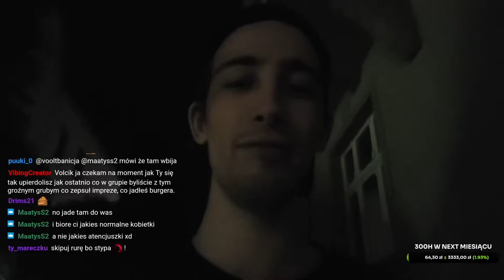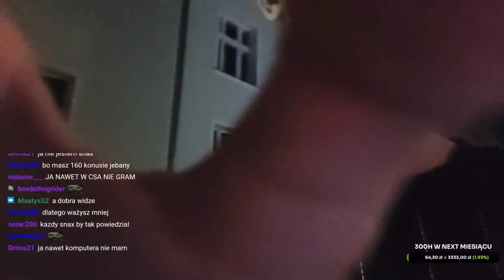VB Kasia zostaje z brodaczem na shotach, a Volcik dżentelmen z przepiękną Oliwką idzie też na shoty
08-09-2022